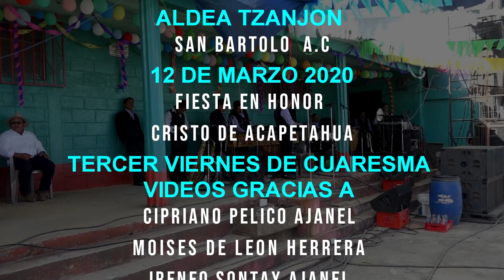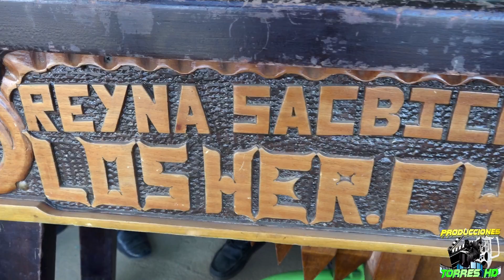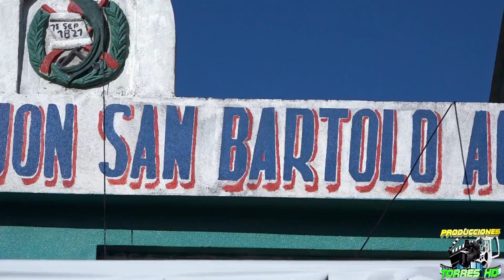ALDEA TZANJON 12 DE MARZO 2020 PARTE 4